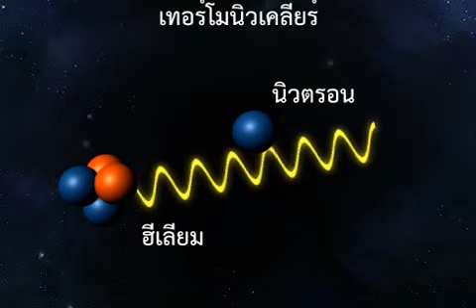เทอร์โมนิวเคลียร์ วิทยาศาสตร์ ม.4-6 (โลก และดาราศาสตร์)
เทอร์โมนิวเคลียร์
สื่อชิ้นนี้ประกอบการใช้งานกับ "หนังสือเรียนรายวิชาพื้นฐาน วิทยาศาสตร์ ม.4-6 ดวงดาวและโลกของเรา"